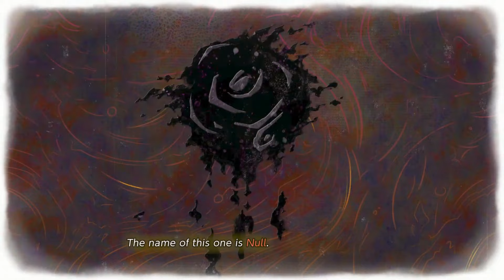NIHIL et la chronologie d'ECHOES OF WISDOM | ZELDA THÉORIE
Découvrez la théorie sur l'histoire de NIHIL ainsi que le placement de ZELDA ÉCHOES OF WISDOM dans la chronologie !

Vous pouvez aider la chaîne à progresser avec un pouce bleu et des commentaires
Financièrement avec l'onglet REJOINDRE et MERCI

Musiques :
Eldin Temple - The legend of Zelda Echoes of Wisdom OST
Ganon Thème - The legend of Zelda Échoes of Wisdom OST
Null Intro - The legend of Zelda Échoes of Wisdom OST
Sacred Forest - The legend of Zelda Échoes of Wisdom OST
Null Battle - The legend of Zelda Échoes of Wisdom

Vidéos :
The legend of Zelda Échoes of Wisdom
The legend of Zelda A Link Between World